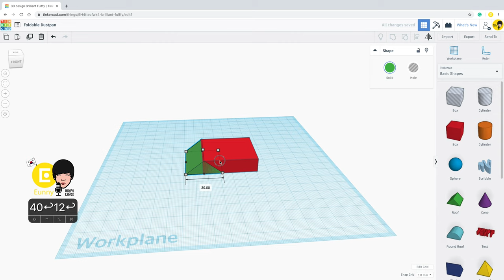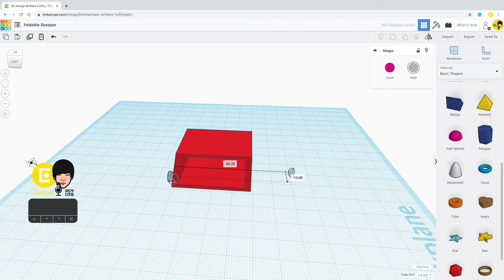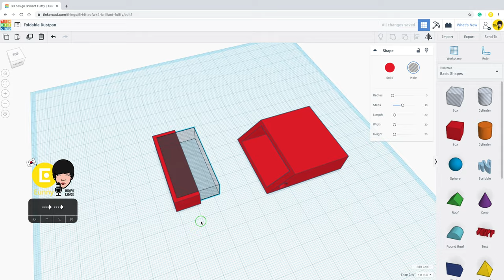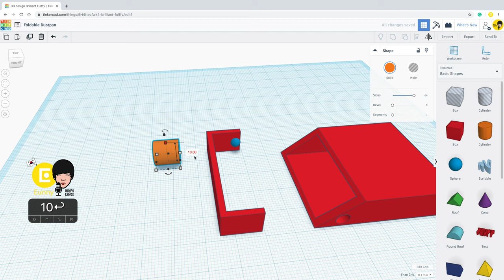65) Mini Lobby Dustpan with Pencil & Tinkercad + 3D printing | 3D modeling how to make